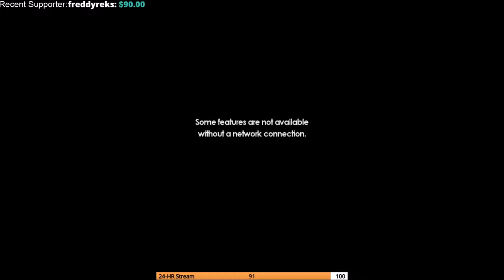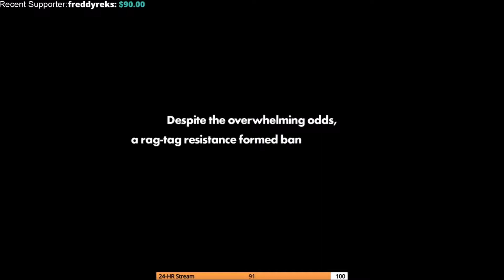Sonic Forces - Episode 01: Enter the Avatar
Episode One of my Sonic Forces gameplay from my stream. This episode covers the First two stages and the introduction of the Player Character.

feel free to stop by and hangout.